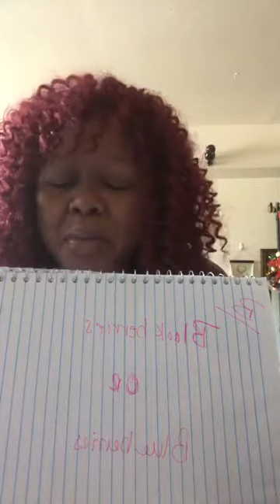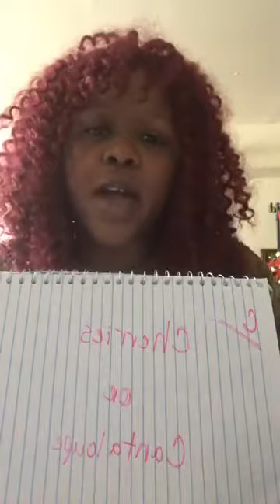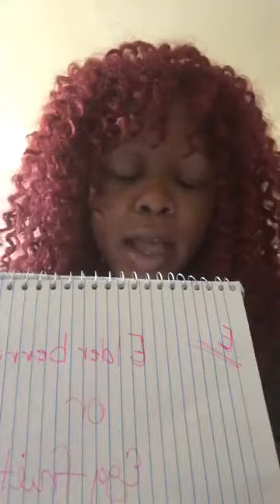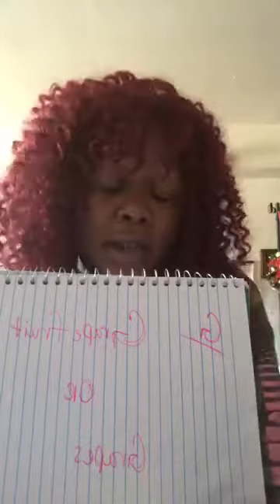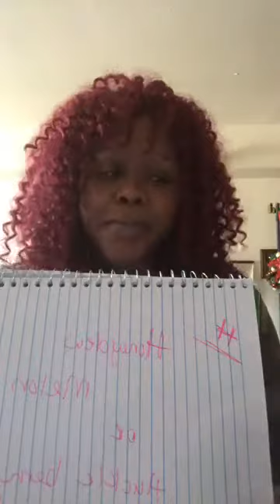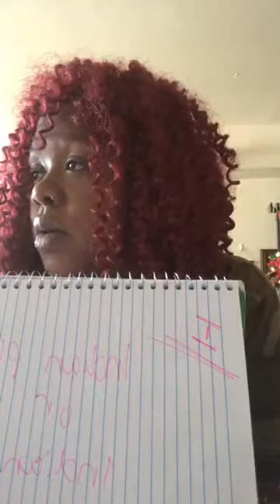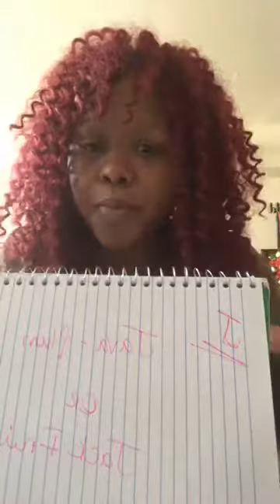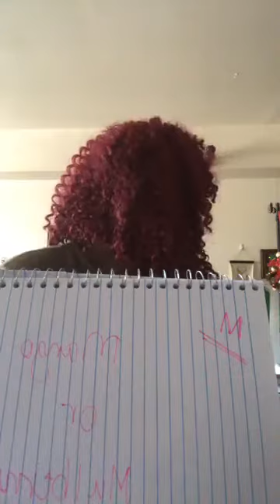This or That Fruit: ABC Style (5-13-2020)